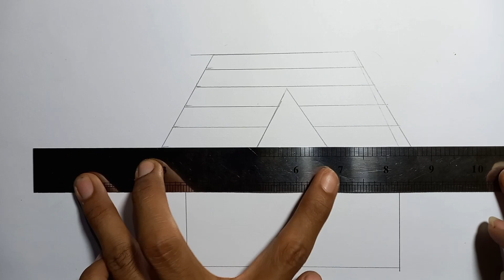EASY AND BEAUTIFUL HOW TO DRAW HOUSE